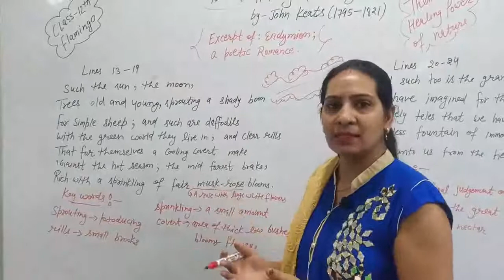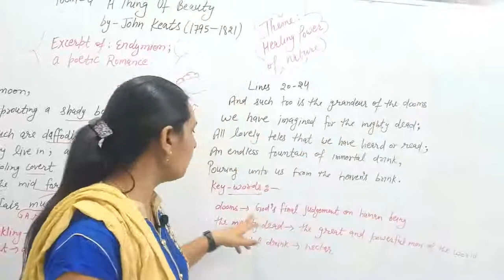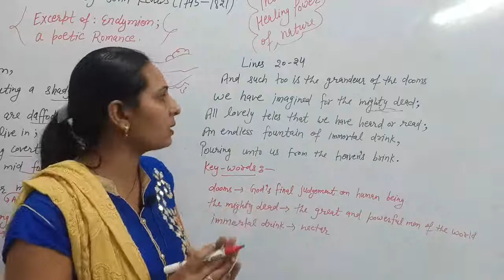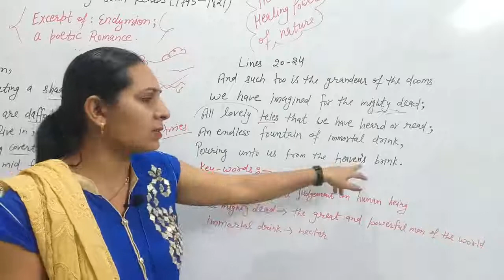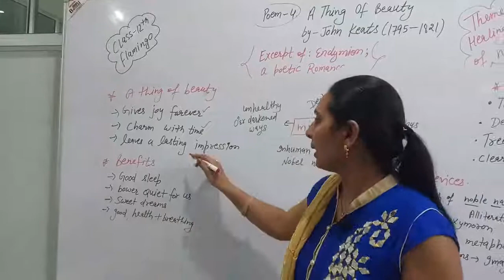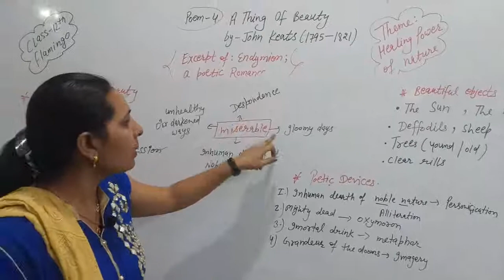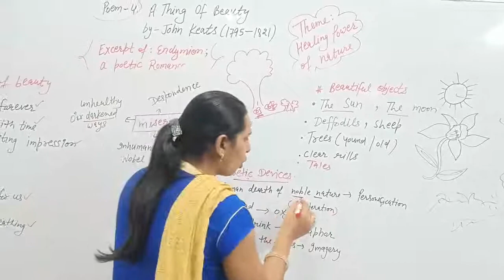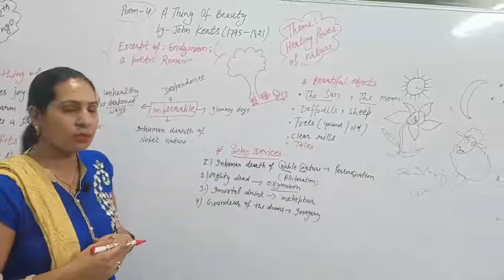12th English | Poem 4 - A thing of Beauty (Part 2)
12th English | Poem 4 - A thing of Beauty